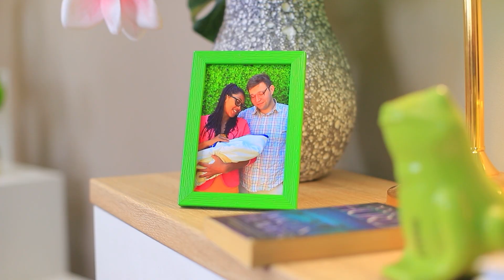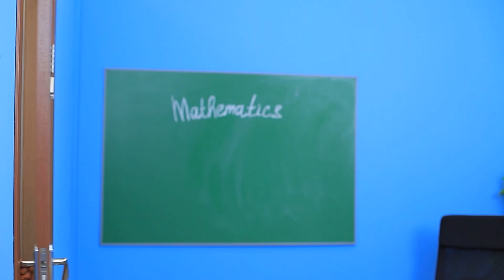We Adopted a Superhero! The Incredibles in Real Life!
Life in the Incredibles is full of amazing adventures and events. But are there always only good ones?